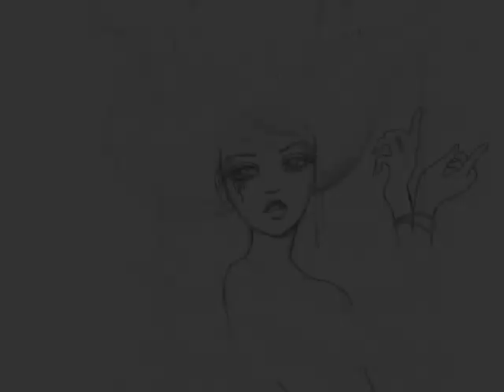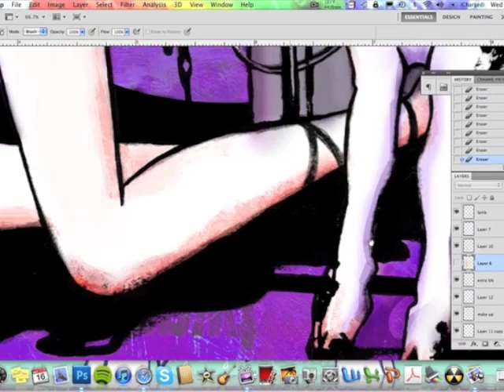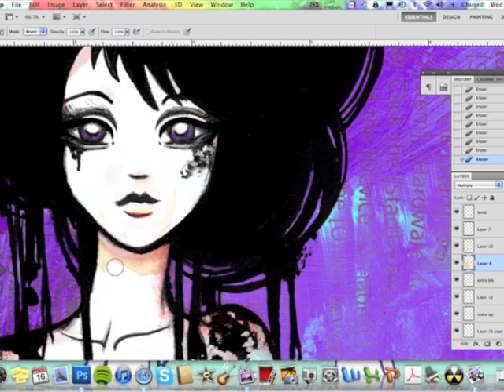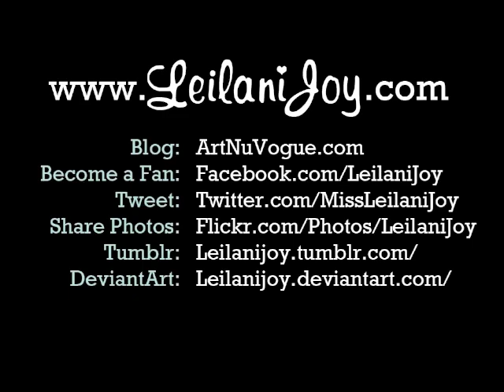Black Sheep Ink Drawing Speed Paint Illustration by Leilani Joy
On this episode I'll be painting in ink and doing an illustration inspired by Metric's song "Black Sheep."

¨¨¨°º©©º°¨¨¨¨¨¨°º©©º°¨¨¨¨¨¨¨°º©©º°¨¨¨¨¨¨